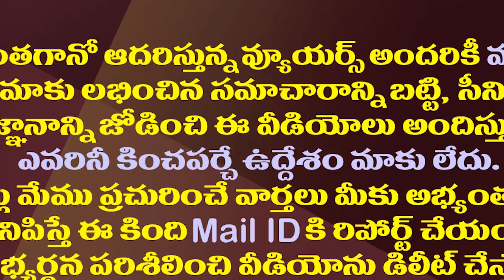చంద్రబాబుకు ట్విస్ట్ ఇచ్చిన గంటా..ఇది దేనికి సంకేతం?| Why Ganta suddenly Became Active In The Party